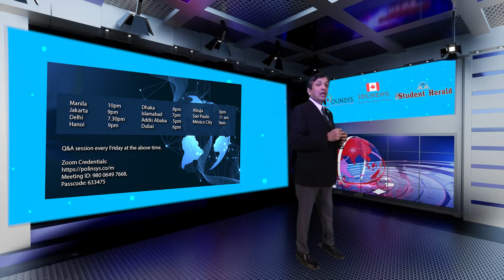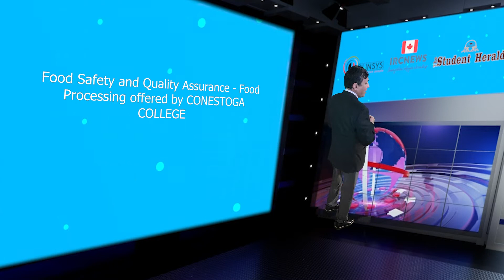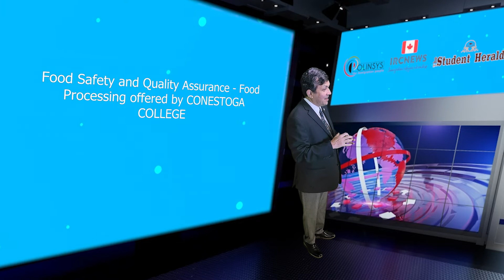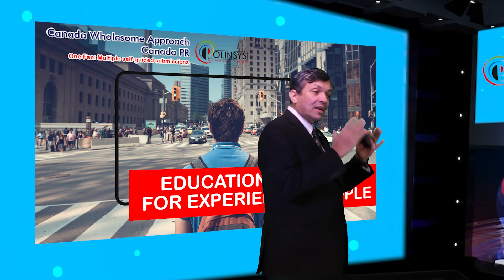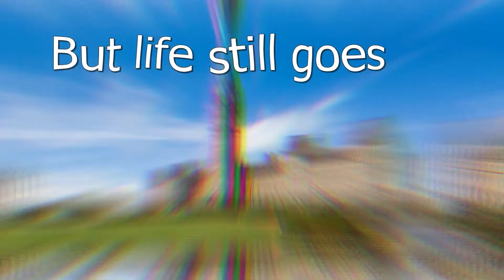Food Safety and Quality Assurance - Food Processing offered by CONESTOGA COLLEGE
Good day ladies and gentlemen, this is IRC news, and I am Joy Stephen, an authorized Canadian Immigration practitioner bringing out this Education release from the Polinsys studios in Cambridge, Ontario. Today is the 16th of April, 2022. Education releases highlight opportunities for international students which a focus on course as well as resettlement opportunities for international students who is desirous of making Canada their future home.
Today we are going to talk about the Food Safety and Quality Assurance - Food Processing offered by
CONESTOGA COLLEGE located in the town of Cambridge – Fountain Street in the beautiful province of Ontario. Let us now discuss this course and its attributes. This is a PG Diploma program of 1 year for those students who has Completed a Bachelors program in specific subjects. The requirement indicated here is the bare minimum. The student must also have earned a minimum score of 55. The IELTS or English language requirement for this program is 6.5 overall with minimum 6 in all bands

This is what the education institution offering this course has to say about the program they are offering:
The Food Safety and Quality Assurance - Food Processing program is a two-semester, full-time graduate certificate program designed for students having a previous degree or advanced diploma in science, food or engineering, and who want to be prepared for a career in the food processing industry in the area of food safety and quality assurance.

The Food Safety and Quality Assurance program is unique in Ontario because students apply their learning in Conestoga's pilot plant facility, enabling learners to incorporate theoretical knowledge in quality assurance and food safety to the practical environment of food manufacturing. Typical positions for graduates of this program include food safety supervisors, HACCP coordinators, quality assurance and control technicians. In addition to these, career path opportunities include food safety manager, quality assurance manager and industry consultant.
On average, 91% of graduates from the last three years (2019 to 20) found employment within six months of graduation.

Therefore, if you have completed at least 15 years of Education or in other words, completed a
Keep in mind that this course is for students who has specialized in the following majors, Food technology, engineering or a science-related field,

If you are keen on learning about Canadian Permanent Residence pathway after studying a course in Canada, especially if you have work experience in your home country, Please attend the FREE On-Demand webinar at a time convenient for you by visiting and then if you have any more doubts, please attend my free live webinar held every Fridays at the time indicated on my screen, The credentials to attend the webinar is also provided in the image. Adios!